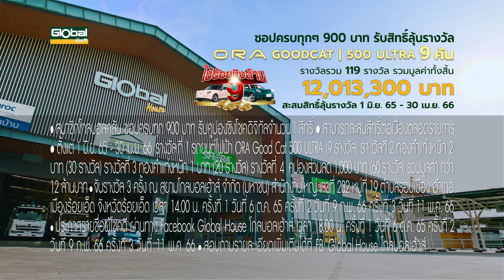LWC Super Champ | คู่ที่ 4 โชคดำรงด์ โชติบางแสน VS ก้องไทยแลนด์ เกียรตินาวี | 01/04/66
🥊มวยคู่ที่ 4 โชคดำรงด์ โชติบางแสน VS ก้องไทยแลนด์ เกียรตินาวี

ที่สุดของสังเวียนมวยไทยที่รอให้ทุกคนได้สัมผัส ศึกมวยไทยปะทะมวยต่างชาติที่ครองใจชาวไทยทั่วประเทศ ช่อง8 LWCSuperChamp นัดวันเสาร์ที่ 1 เม.ย. 2566 ถ่ายทอดสดทาง ช่อง8 เวลา 18.00 น.